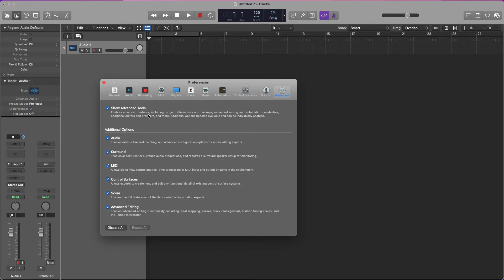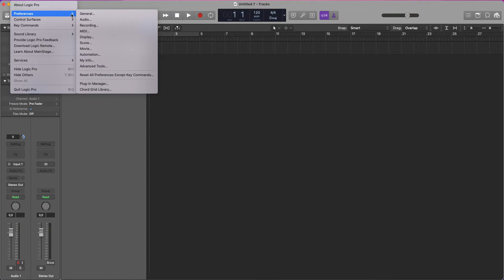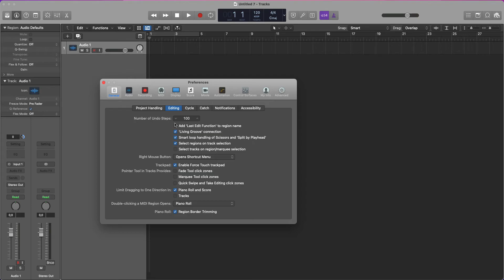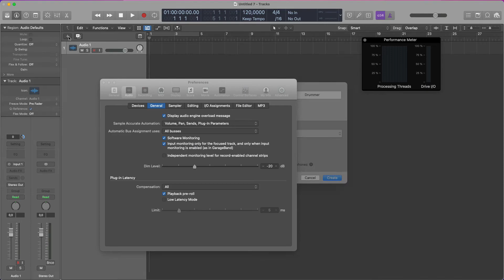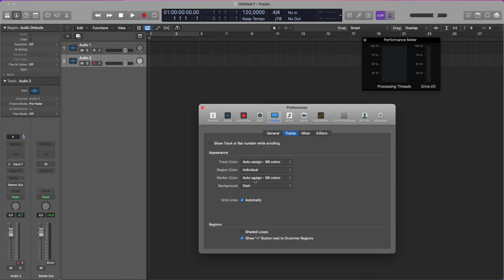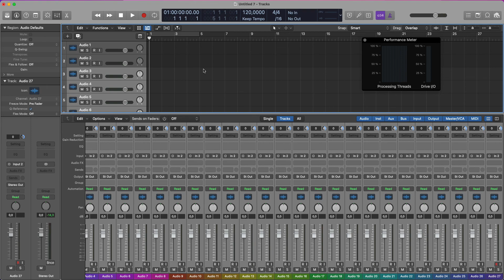LOGIC PRO MIGLIORI PREFERENZE - NO SYSTEM OVERLOAD